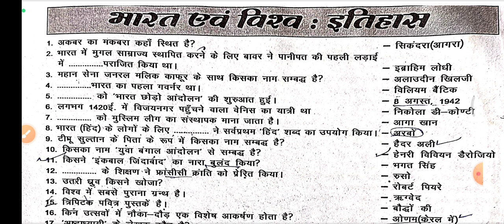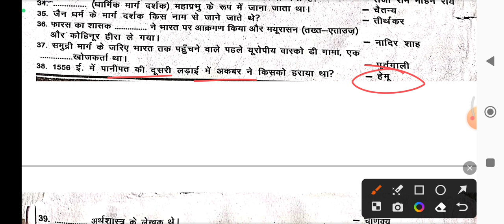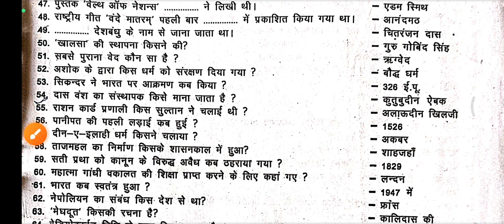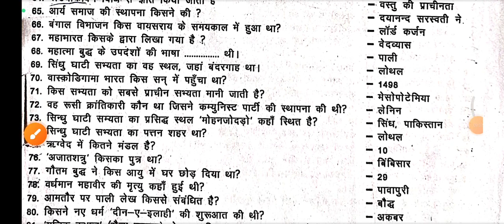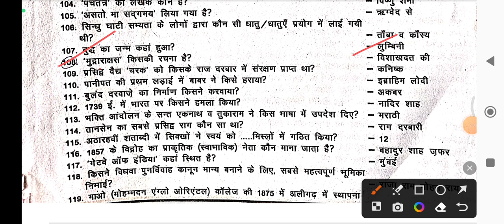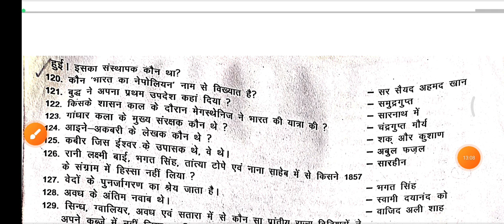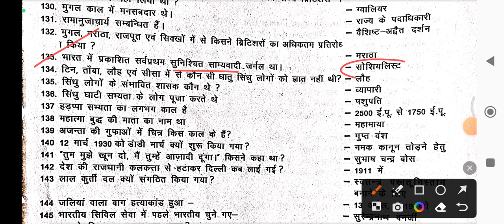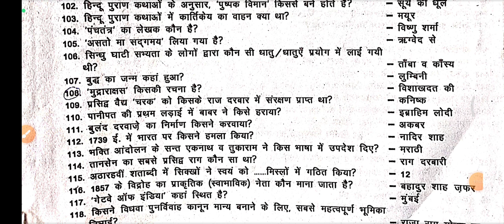History Questions For Upcoming HPPSC Shimla & Other Competitive Exams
HPU B.Ed. Entrance Playlist Link 👇